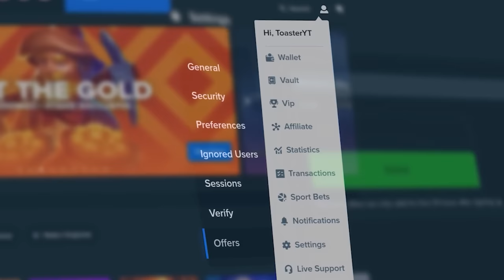INCREDIBLE SESSION ON FRUIT PARTY!! ($50,000 BONUS BUY)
fruit party was insane today! i hope you guys like this fruit party video. we did a huge $50,000 bonus buy on fruit party in this video!